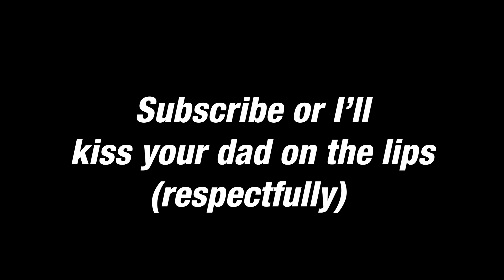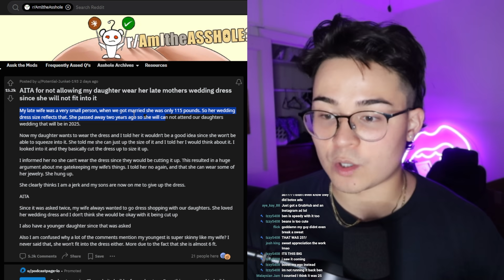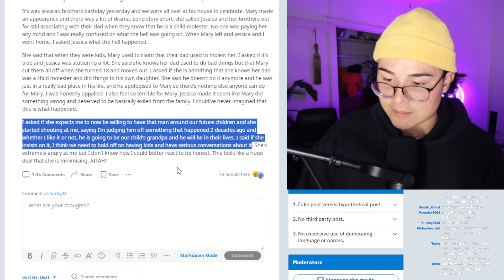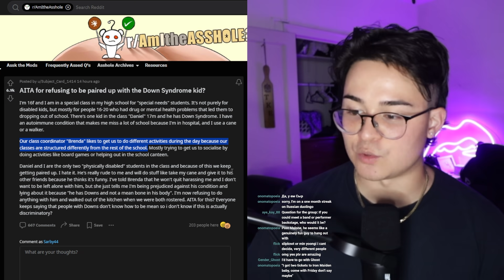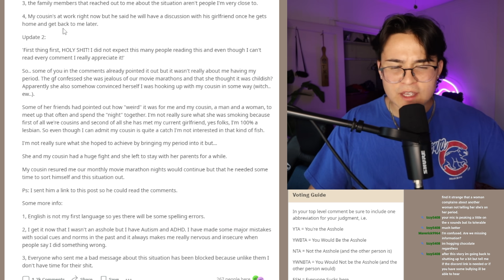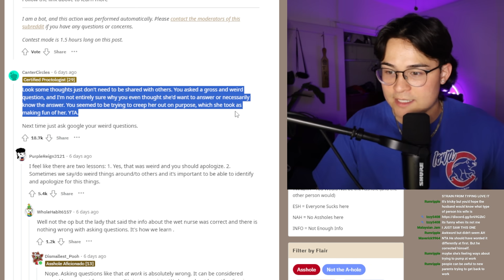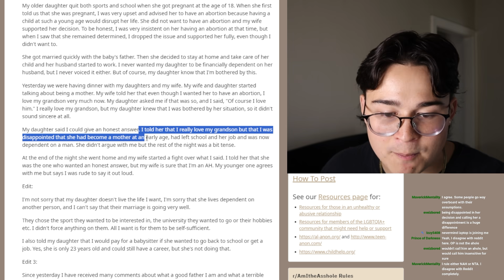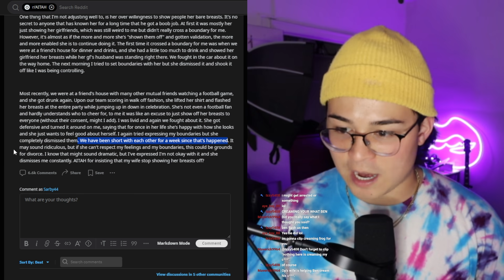Judge 11 EVIL Reddit Stories With Me...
Read and judge 11 messy, Am I the A-hole reddit stories from r/AmITheAsshole I found while Live Streaming on YouTube including Am I the A-hole if I Refuse to pay for my daughter's college for making fun of my stepson and AITA for telling my daughter she's a disappointment.

Chapters
00:00 Welcome to Reading and Judging r/AITA Reddit Stories
00:25 STORY 1: AITA if I Refuse to pay for my daughter's college for making fun of my stepson
05:28 STORY 2 + UPDATE: AITA for not allowing my daughter to wear her late mother's wedding dress
08:53 STORY 3: I'm rethinking having a child with my wife because of what I just found out about her dad. AITA?
12:26 STORY 4: AITA for kicking out my girlfriend and her son after she invited her ex into our home?
15:21 STORY 5: AITA for refusing to be paired up with the down syndrome kid?
17:19 STORY 6: AITA for forcing my kid to get a job even though it hurts her social life at school?
19:08 STORY 7 + UPDATES: AITA for not telling my cousin's girlfriend I was on my period?
23:20 STORY 8: AITA for not putting away nair in my shower while sisters kids are here?
25:15 STORY 9 + UPDATE: AITA for asking my coworker what would happen if I drank her breastmilk?
28:25 STORY 10 + COMMENTS: AITA for telling my daughter she's a disappointment?
35:19 STORY 11: AITA for asking my wife to please stop flashing her breasts to people?